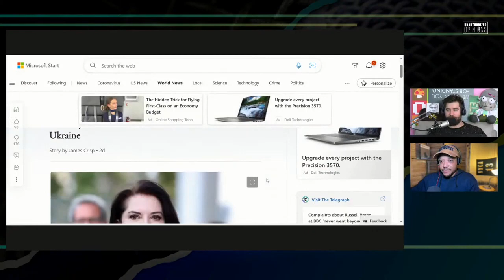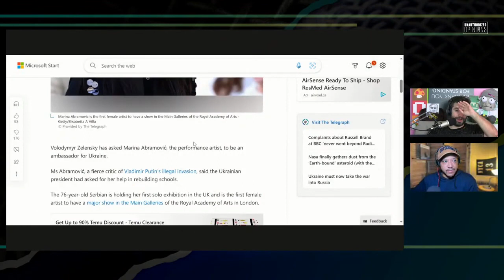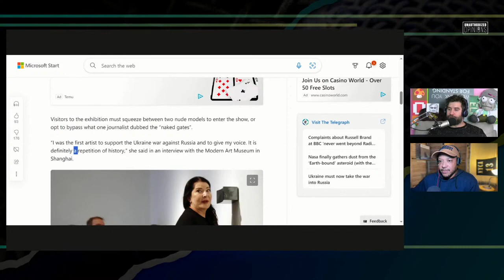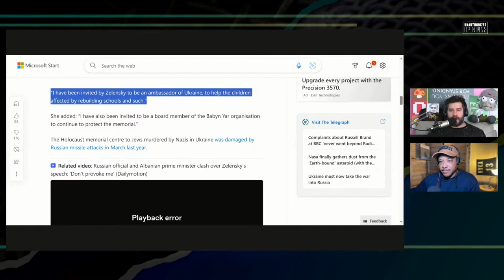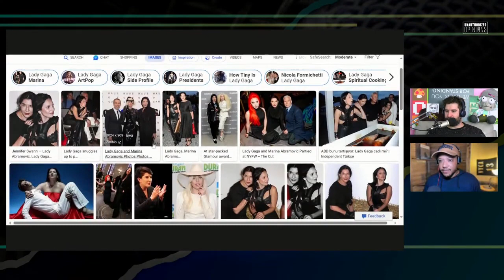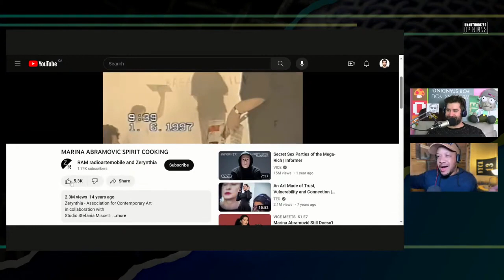Ukraine Hires Elitist Satanist to Help Build Schools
Twitter.com/andrewsaystv
Instagram.com/AndrewDoes

Twitter.com/reportandopine
Gettr.com/ericbutler